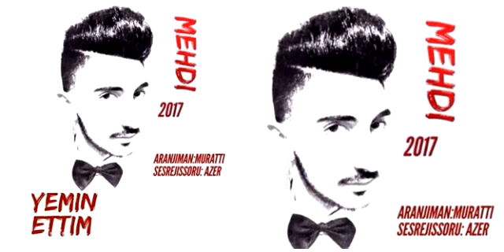Mehdi - Yemin ettim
Aranjiman: Muratti